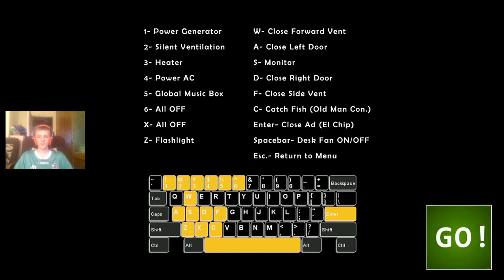Ultimate Custom Night #1 ZACZYNAMY PRZYGODĘ!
no to co, let's go z tematem, fnaf powraca na pewien czas :) i to w stylu Ultimate, ciężko się zacznie potem, na razie luzy :P